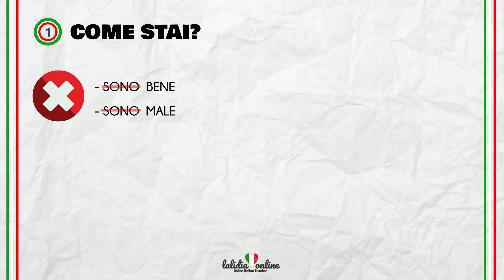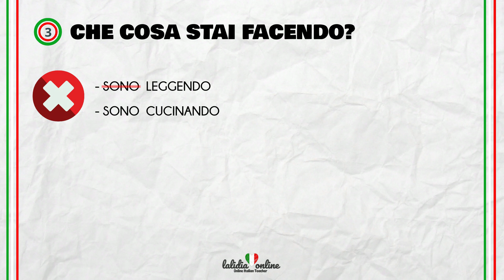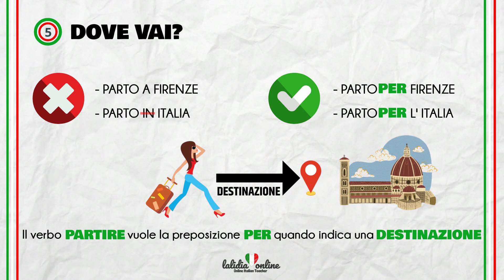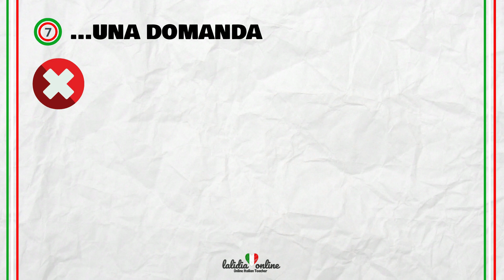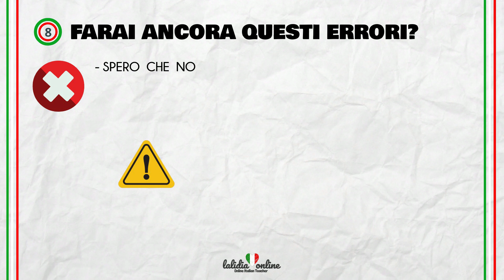8 Common mistakes in Italian 1.0 - Italian for Beginners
8 common mistakes in Italian
Italian as a foreign language
Wrong and Right